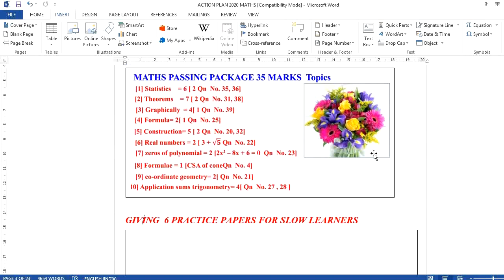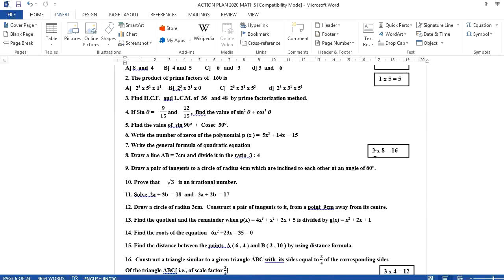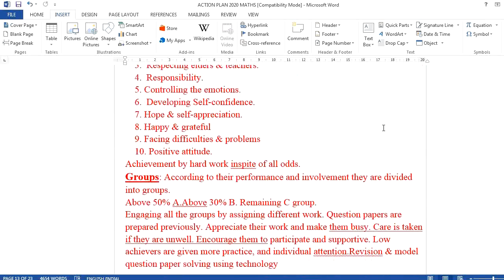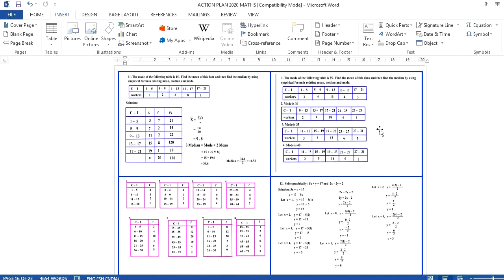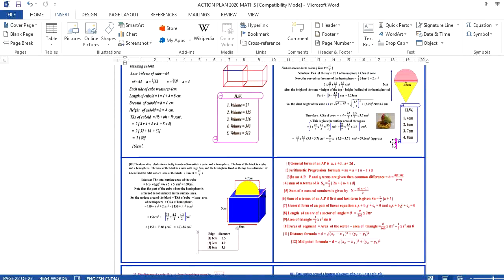CLASS 10 MATHS ACTION PLAN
MATHS  6 SET QUESTION PAPERS